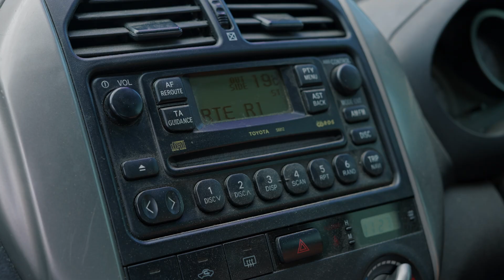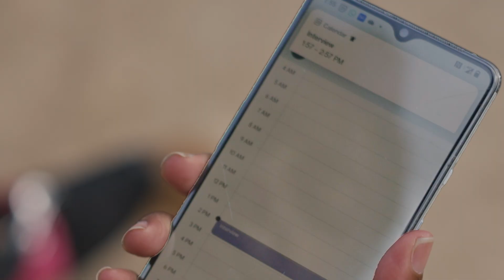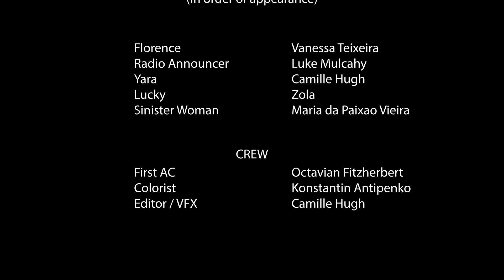An unemployed women finds an abandoned dog and grapples what to do next | Lucky Meet Cute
Logline: When an unemployed and depressed woman finds an
abandoned dog after another failed interview, she grapples with the best step forward for them both.

Writtern & directed by Camille Hugh
Cinematography by Maximillian Orgovanyi

CAST
Florence - Vanessa Teixeira
Radio Announcer - Luke Mulcahy
Yara - Camille Hugh
Lucky - Zola
Sinister Woman - Maria da Paixao Vieira

CREW
First AC - Octavian Fitzherbert
Colorist - Konstantin Antipenko
Editor / VFX - Camille Hugh